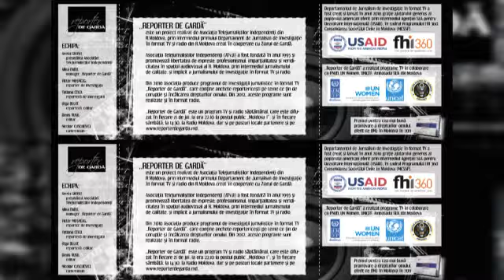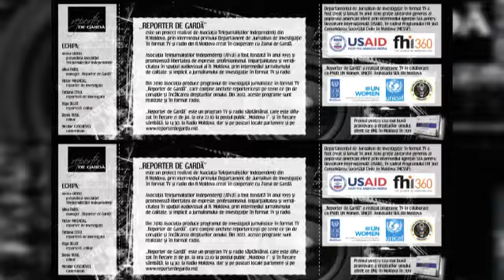Radio RdG Profesia de parinte